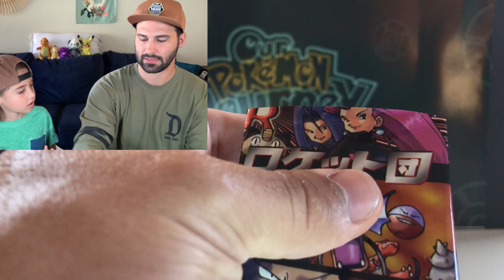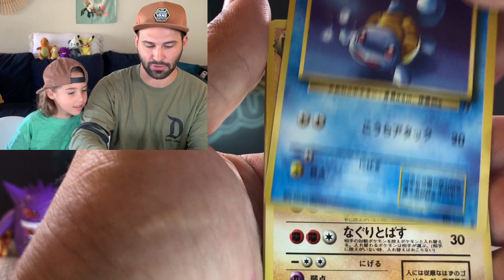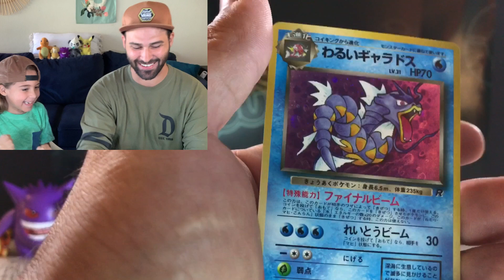*VINTAGE TEAM ROCKET Japanese Booster Pack Opening!!*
Opening starts at 2:30!

Wow what a great pull from this vintage Japanese Team Rocket booster pack! Thank you all so much!!

Send us anything Pokemon related!